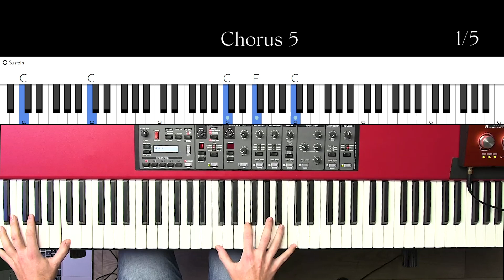"This Is Jesus" Keys Tutorial - Highlands Worship